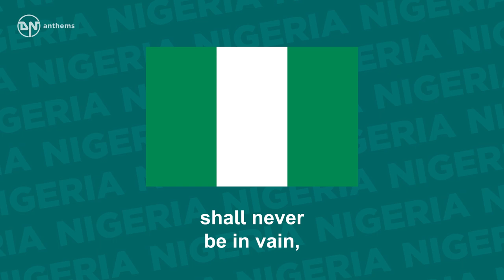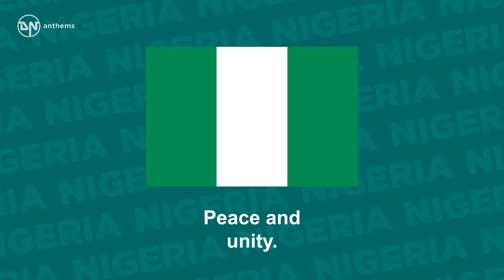National Anthem of Nigeria - Arise, O Compatriots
The national anthem of the Federal Republic of Nigeria.

Lyrics in English:
Arise, O compatriots
Nigeria's call obey
to serve our fatherland
with love and strength and faith.
The labour of our heroes past
shall never be in vain,
to serve with heart and might
one nation bound in freedom
Peace and unity.